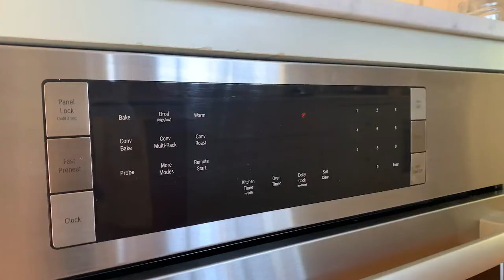Kitchen Sink Cookies Recipe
A mouthwatering Kitchen Sink Cookie Recipe that is filled with all the delicious sweet and savory bits! These cookies are so easy to make, freeze extremely well and make the best edible gifts!

Did you make this recipe?
We want to see! tag @SpoonForkBacon and SpoonForkBacon on Instagram